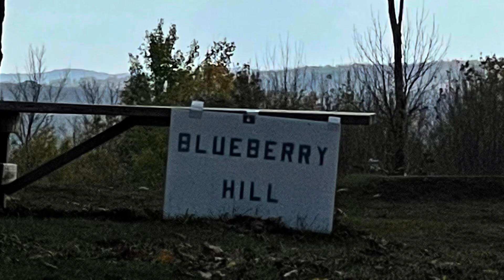2021 Wisconsin Tour Finale part 4 of 5 videos